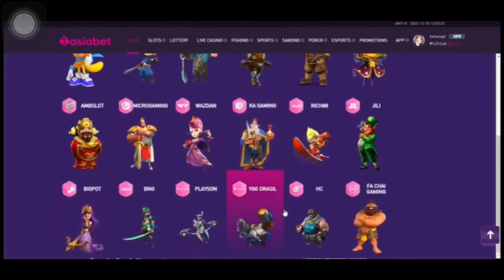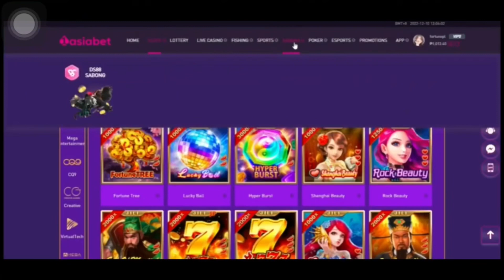BUKOD SA BATTLE OF FIRE NAKUHA KO RIN ANG SCATTER SA GOD OF MARTIAL!! EZ 7K! 🤑💯 I JILI I 1ASIABET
Hi, guys! Kung gusto niyo kumita ng pera habang naglalaro, i-try niyo na ang 1ASIABET!! Legit online casino gaming app!! 🤑

𝘼𝙑𝘼𝙄𝙇𝘼𝘽𝙇𝙀 𝙂𝘼𝙈𝙀𝙎 :
🎰 SLOTS
🎰 FISHING
🎰 LIVE
🎰 LOTTERY
🎰 SABONG
🎰 SPORTS/E-SPORTS
🎰  POKER